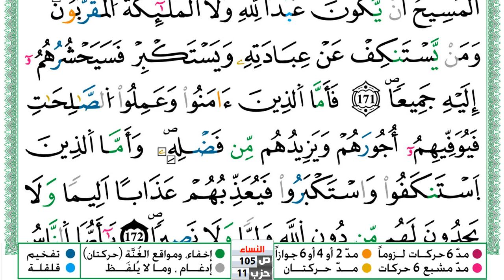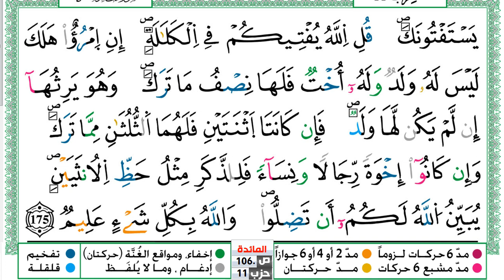سورة النساء مكتوبة توفيق النوري Surah Al Nesaa ورش عن نافع من طريق الازرق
KonoozAlhuda
konoozalhuda
konooz
Konooz Alhuda
كنوز الهدى,
كنوز الهدي,
كنوز,
الهدى,
الهدي,